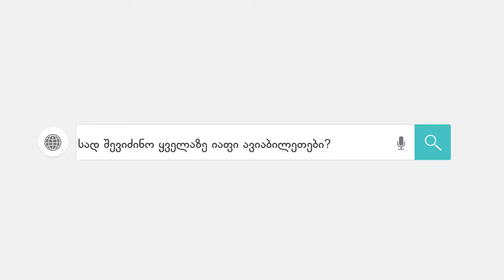ინტიმური დემოკრატები კომედი შოუ